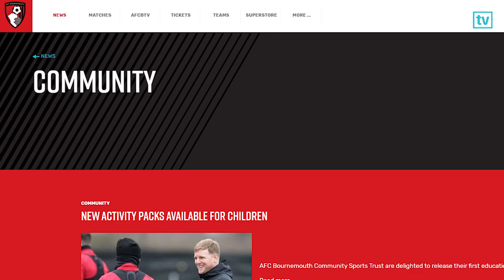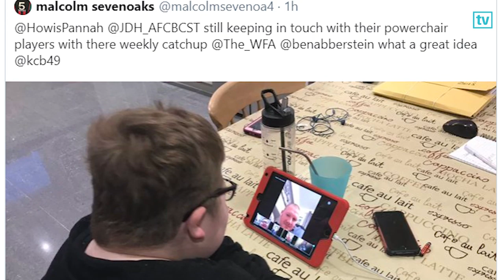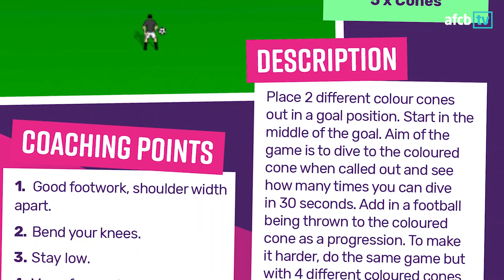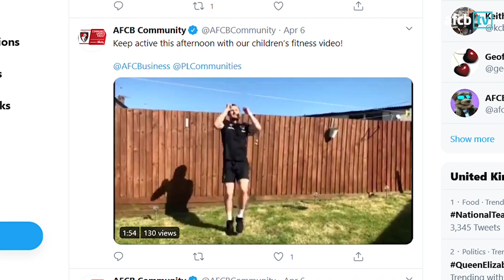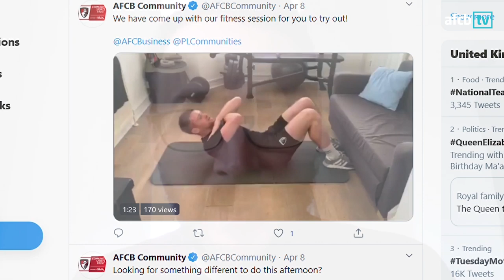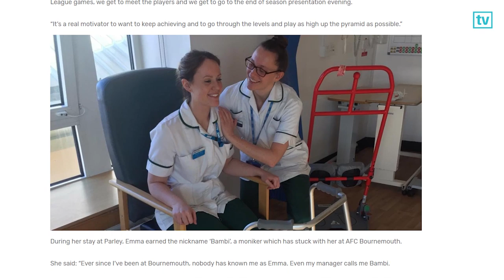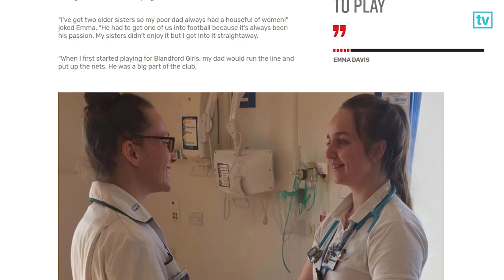COMMUNITY 💪 | Steve Cuss on the Trust's lockdown role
With Vitality Stadium closed during the Covid-19 lockdown, Steve Cuss, head of the AFC Bournemouth Community Sports Trusts spoke about the lengths the club's charitable arm are going to to ensure people in the local area remain supported.